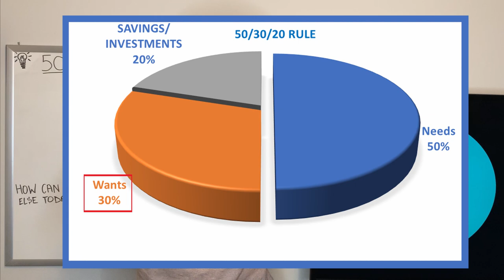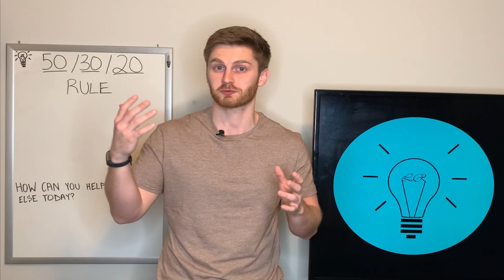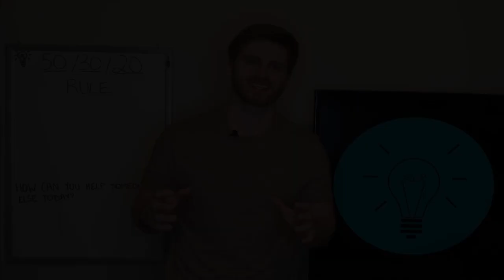Budgeting Basics with the 50/30/20 Rule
The 50/30/20 Rule can be a simple and effective budgeting method. This budget separates your expenses into three different categories: Needs (50% of budget), Wants (30% of budget), and Savings/Investments (20% of budget). Before you can start applying the 50/30/20 rule though, you’ll need to determine how much money you currently make as well as the best way for you to track your spending. This video will break down some of the methods I use to track my spending as well as the basics involved with 50/30/20 Rule. I hope you guys find the video helpful!

Do you want to create an account with Robinhood? Use my link when you create your account so that we can both get a free stock!